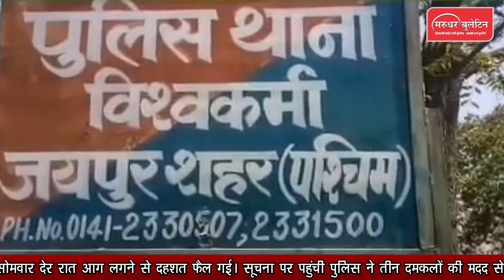विश्वकर्मा इलाके जयपुर में ट्रांसफार्मर की फैक्ट्री में आग से फैली दहशत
जयपुर में ट्रांसफार्मर की फैक्ट्री में आग से फैली दहशत विश्वकर्मा इलाके में स्थित ट्रांसफार्मर की एक फैक्ट्री में सोमवार देर रात आग लगने से दहशत फैल गई। सूचना पर पहुंची पुलिस ने तीन दमकलों की मदद से आग पर काबू पाया।

पुलिस ने बताया कि सफेदा फार्म हाउस के पास स्थित ट्रांसफार्मर बनाने की एक फैक्ट्री में देर रात करीब साढ़े 12 बजे आग लगी थी। फैक्ट्री से आग की लपटों को उठता देखकर स्थानीय लोगों में दहशत फैल गई। सूचना पर पुलिस मौके पर पहुंची।

पुलिस ने दमकल की तीन गाडिय़ों की मदद से महज 15 मिनट की मशक्कत के बाद आग पर काबू पा लिया। आग से फैक्ट्री में हजारों रुपए का नुकसान होना बताया जा रहा है। पुलिस प्रथमदृष्टया आग शोर्ट सर्किट से लगना मान रही है।